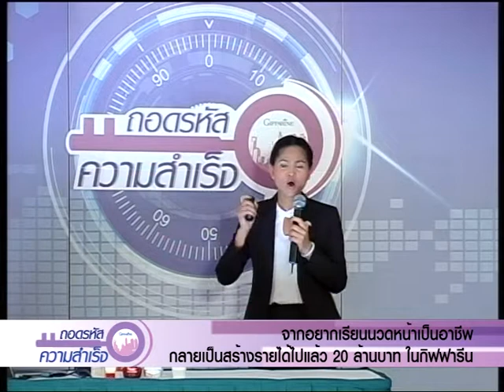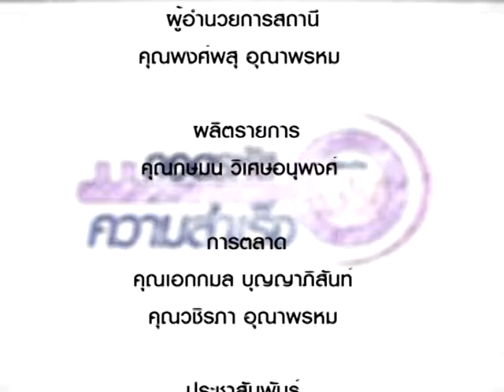ถอดรหัส 158/4 จากอยากเรียนนวดหน้าเป็นอาชีพ สร้างรายได้ไปแล้ว 20 ล้านบาทในกิฟฟารีน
จากอยากเรียนนวดหน้าเป็นอาชีพ กลายเป็นสร้างรายได้ไปแล้ว 20 ล้านบาท ในกิฟฟารีน ทำได้อย่างไร? โดย คุณโสภา บุญปก